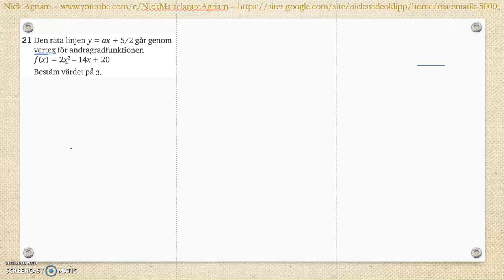Matematik 5000 Ma 2c Kapitel 2 Algebra och ickelinjära funktioner Blandade övningar 1-2 - 21